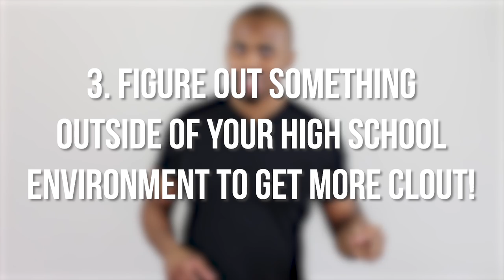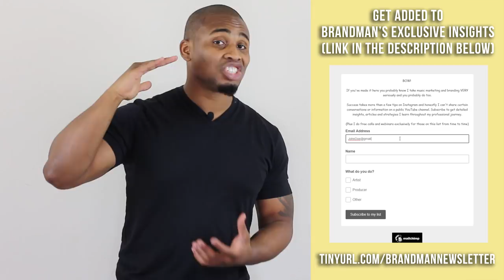How to Build A Fanbase In High School